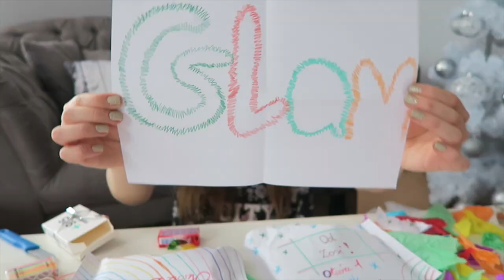POCZTA OD WIDZÓW FAN MAIL #8 KOLOROWY ZAWRÓT GŁOWY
ADRES SKRYTKI:
Paula Perczyńska
skr. 145
08-110 Siedlce 2

SNAP glampaula